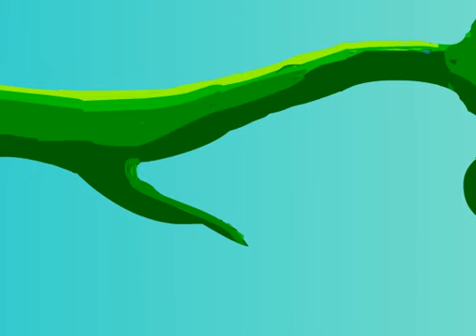Plant Animation.mov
Flash animation